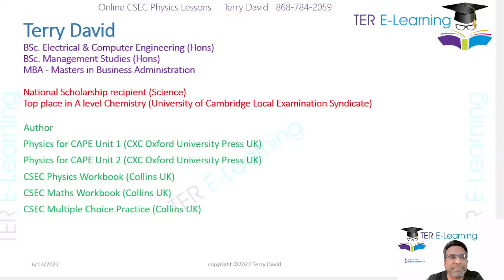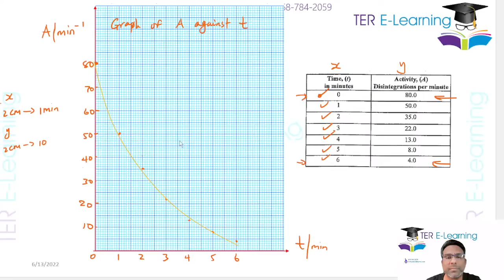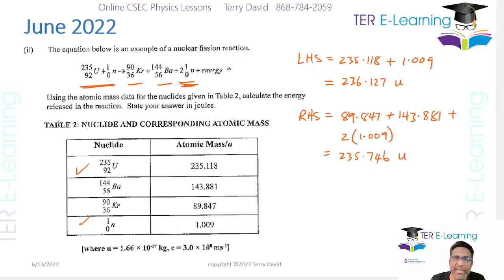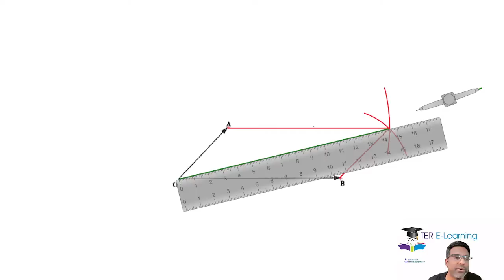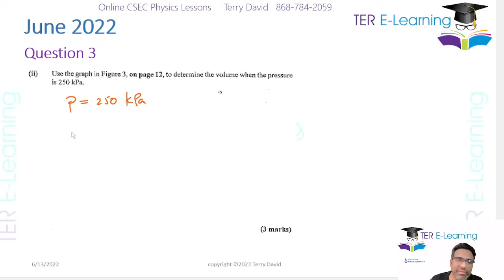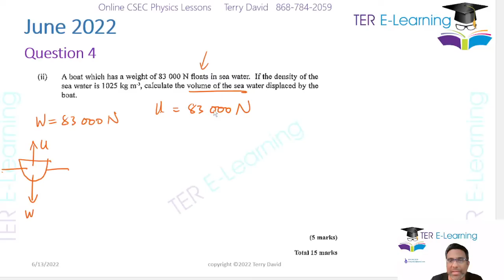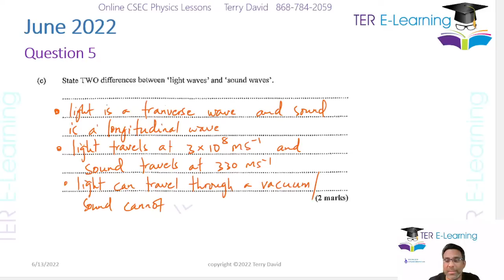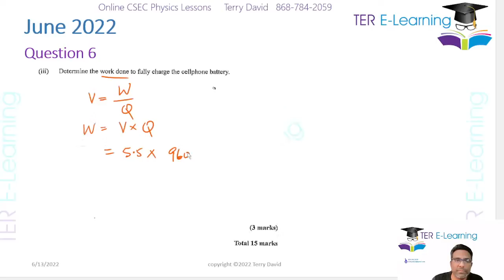CSEC Physics - June 2022 Solutions (Terry David)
In this session I will be focusing on the Broad Topics for CSEC Physics June 2022

Online CSEC Maths, Add Maths, Physics, Chemistry Lessons
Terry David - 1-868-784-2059